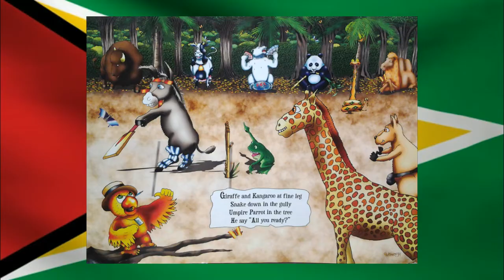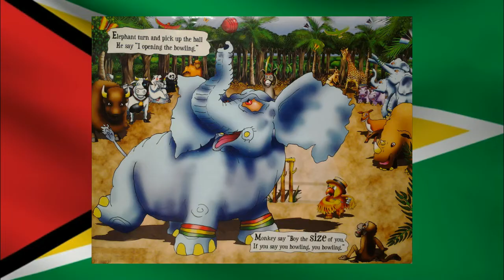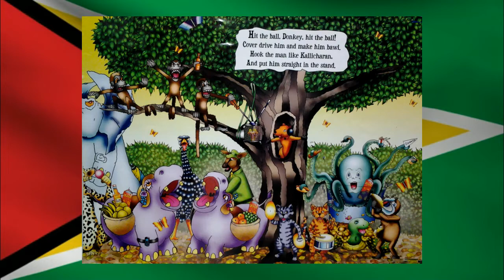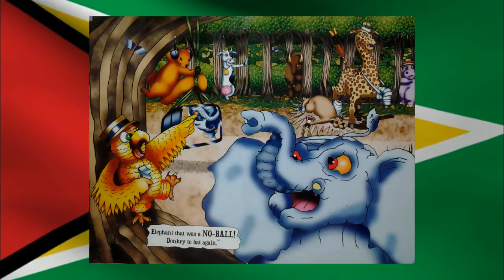Cricket In The Jungle - The Tradewinds